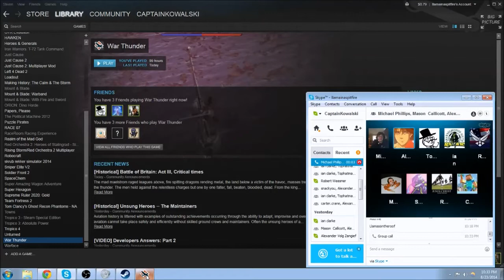War Thunder Part 1: ["The Power"]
Tristof joins us finally, and we play some War Thunder.  The first few episodes will be custom battles.  In this video, "The Power" Changes hands, ruining the audio levels, and the Germans take on the Russians.  Many were shrekked in the process, R.I.P.